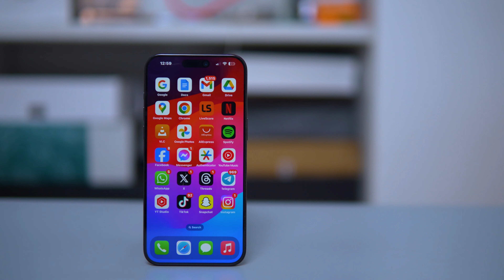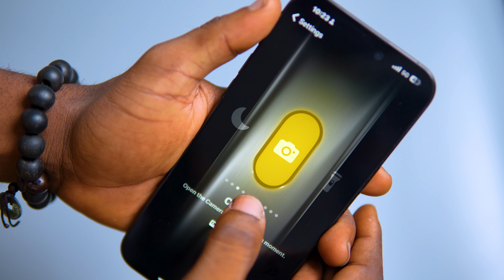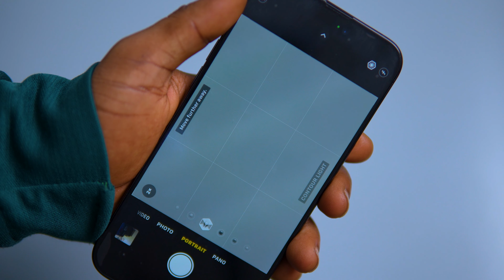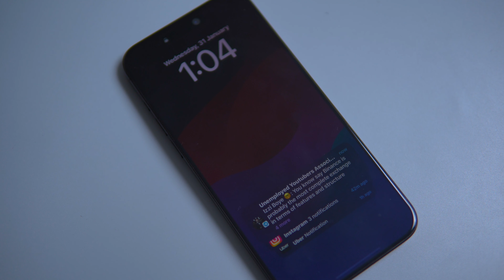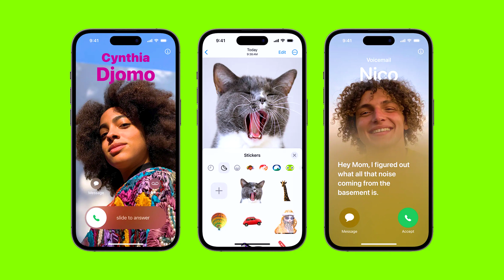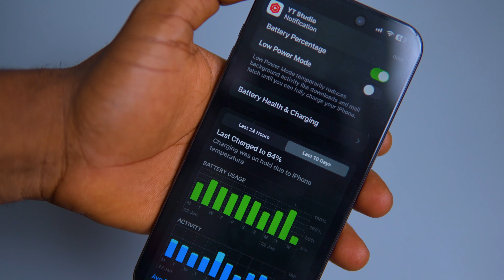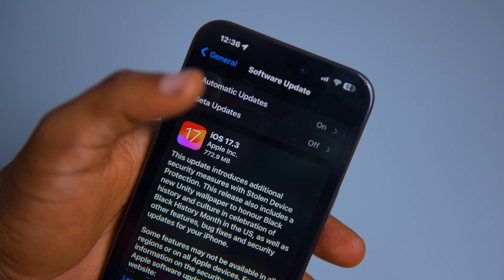iPhone 15 pro Max Review: 4 Months Later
I've been using the iPhone 15 Pro Max for over 4 months, and now I want to tell you what I really think. I'll talk about my daily experiences, like how this device gets hot while charging, how the battery drains fast with 5G, and how it handles console gaming. So Let's get into it